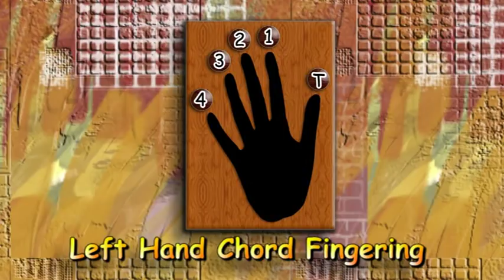Pompeii - Bastille - Acoustic Guitar Lesson (easy)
An acoustic guitar lesson of my interpretation of the awesome  Bastille song - Pompeii.

0:00 Chords etc.
0:41 Playthrough with chords & strumming pattern
4:27 The main strumming pattern played slowly